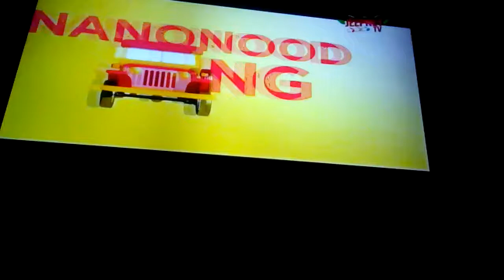Tatak Pilipino Episode Part 107